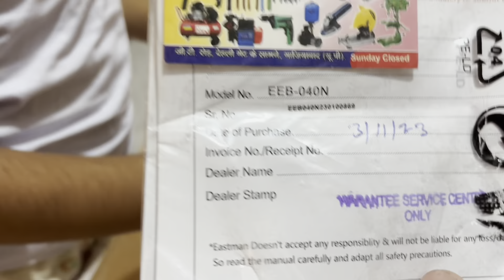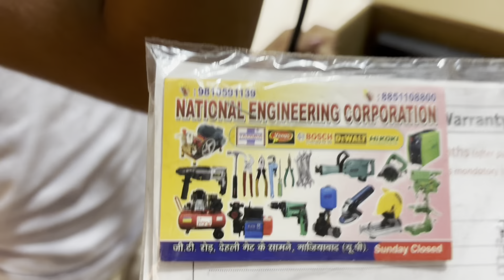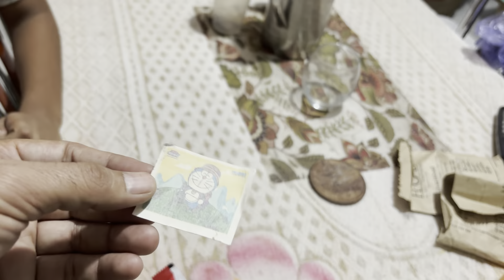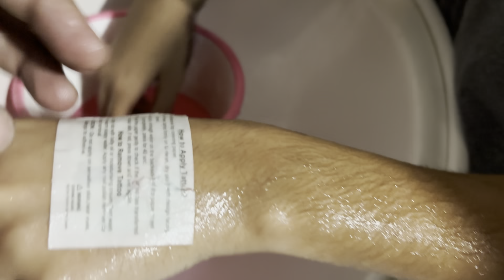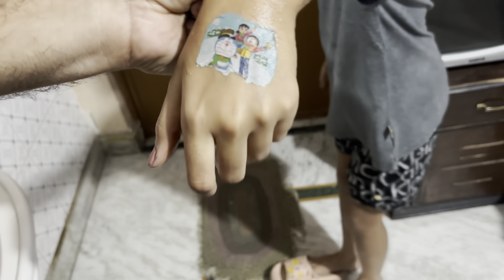हाय रे हाय दिवाली की सफाई जान निकल गई | Diwali ki safai | Diwali aane vali hai dosto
Cover Topic:- Friends, in this video we are going to clean the entire house on the occasion of Diwali because brother, there is a lot of dirt inside the house time by time but the thing is that we have to clean it completely because Diwali is coming and very All the festivals are coming one after the other, so friends, let's start.